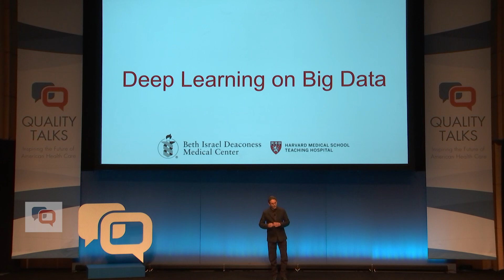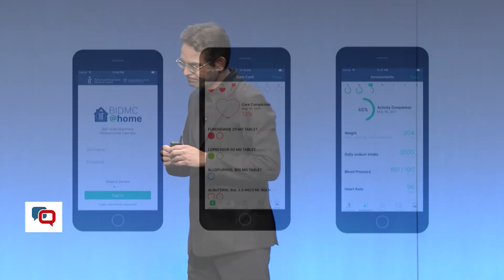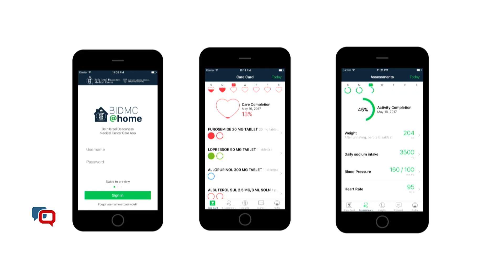Quality Talks 2018: John Halamka, MD, MS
John Halamka, MD, MS | Chief Information Officer, Beth Israel Deaconess Medical Center, Chairman, New England Healthcare Exchange Network, Professor, Harvard Medical School

John Halamka—what doesn’t he do? He runs a 70-acre organic farm and animal sanctuary. He is the nation’s leading expert on poisonous mushrooms. And in that role he does more than 600 telemedicine consultations with poison control centers every year. He is also one of the quality world’s most insightful thinkers on how information technology can improve health care.